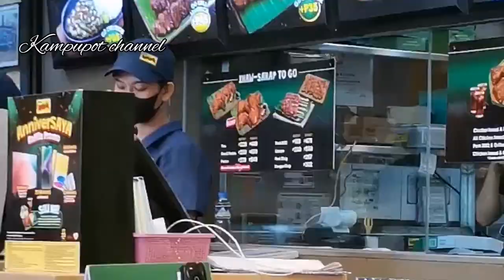NAPA UNLI RICE SA SARAP